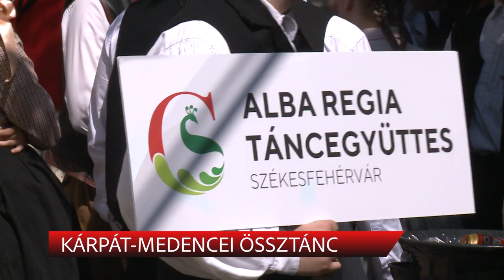KÁRPÁT MEDENCEI ÖSSZTÁNC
Székesfehérváron 22 Fejér megyei néptáncegyüttes találkozott, hogy részt vegyenek az I. Kárpát-medencei Csoóri Sándor Népművészeti fesztiválon. A nap fő attrakciójaként a Városház téren összesen négyszáz táncos adta elő azt a közös koreográfiát, amelyet ugyanabban az időpontban Kárpát-medence harminc településén táncolt el a többi csoport is.